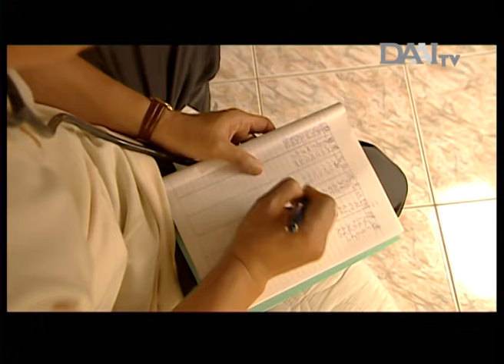Ketika Gladiol Bersemi | Ep. 53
Drama Kisah Nyata "Ketika Gladiol Bersemi" Episode 53

Gao Bersaudara merawat ibu mereka dengan telaten. Sang ibu diajak berolahraga jalan dan menyapu setiap hari. Ming-zhong tekun membaca buku kesehatan, untuk mencari ‘resep’ terbaik. Baginya, merawat ibunya adalah sebuah amanat penting.

Ia menanam dan mengolah sendiri tanaman berkhasiat, membuat jus, menu makanan dan melengkapinya dengan berbagai suplemen untuk dikonsumsi ibu dan keluarganya.

Di sisi lain, langkah Ming-shan dalam berbuat kebajikan semakin tekun dan nyata. Ia mengikuti makin giat berpartisipasi dalam kegiatan kemanusiaan yang dilakukan  Yayasan Tzu Chi.